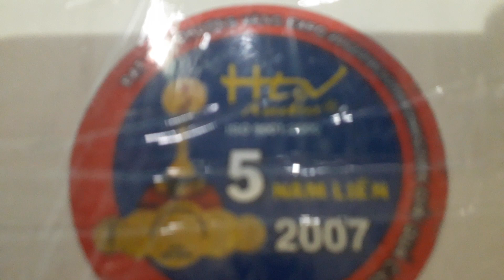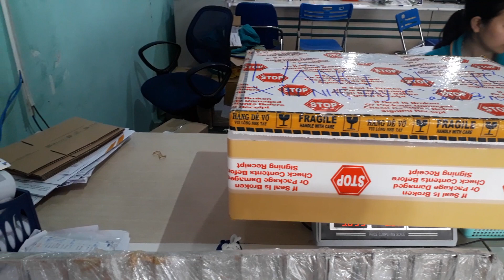AMPLY HÙNG LOA LÀM DÂU THÁI NGUYÊN